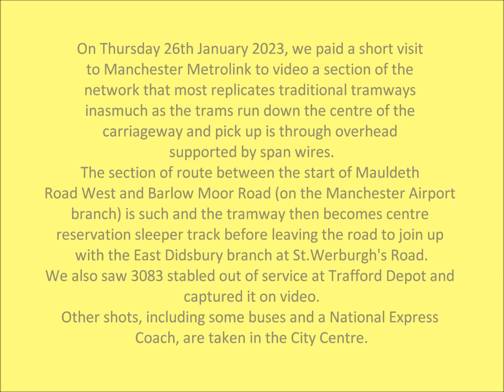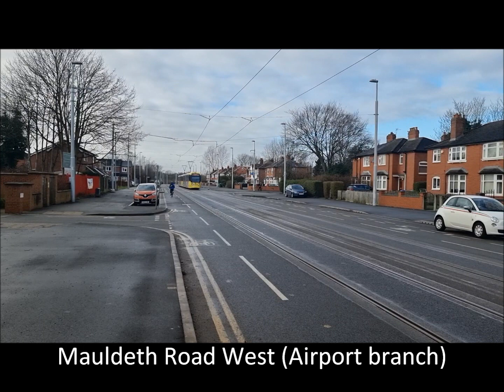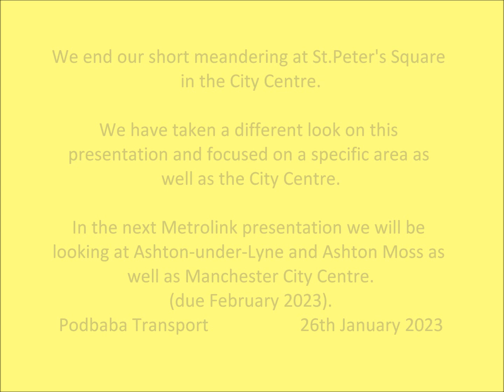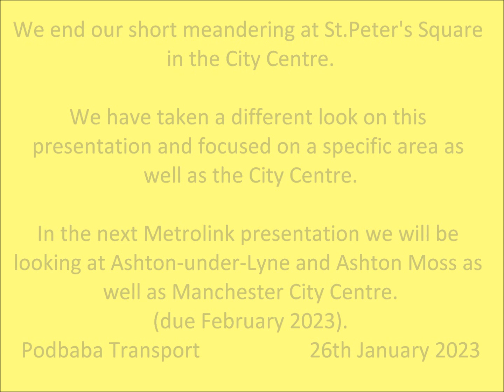Manchester Metrolink - Mauldeth Road West, St.Werburgh's Road & City Centre - 26th January 2023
On Thursday 26th January 2023, we made our first short visit of the year to Manchester Metrolink.

Having exhausted all of the stops along the network, our plan for 2023 is to look at interesting sections of route as well as the City Centre and our first visit was to Mauldeth Road West (on the Airport branch) and along to St.Werburgh's Road, where the East Didsbury branch converges. We picked this section as is best replicates a traditional tramway with tracks along the centre of the road and power collected from the overhead using span wires. Beyond Barlow Moor Road the track is on reservation until it leaves the road onto its own alignment converging with the East Didsbury branch at St.Werbergh's Road.

We also made a video as we passed Trafford Depot, noting the trams parked up outside, especially 3083 that has been long term out of service and seems not have a pantograph at this moment in time.

In the City Centre, we photographed buses in special liveries and caught up with a National Express coach on its way into Chorlton Street.

Over the time we were in Manchester, we saw the "first" (3001) and the "last" (3147) and a good number of other Bombardier Flexity M5000s plying their trade on the network.

We also caught up with Flexity M5000, 3030, in St.Peter's Square, where we got chance to extensively cover its advert for Jordan Tourism.

In February 2023, we will be having a closer look at Ashton-under-Lyne and Ashton Moss where there are a number of interesting features including running through the centre of a traffic gyratory.

After that. well it's over to you really. tell us where you want us to go to video parts of the Metrolink network that you would like to see in more detail.

Podbaba Transport 2023
26th January 2023